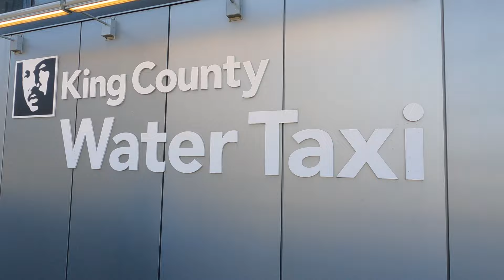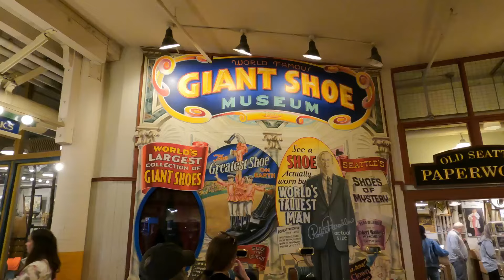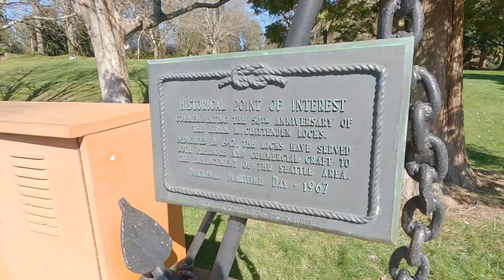Hopping Around Seattle With Friends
Ponty and Gemma visited us from Houston Texas and we were excited to show them around the city - it was only for 2 days (the weekend) so we had to cram a lot in.  We were blessed with spectacular weather in the middle of March so we took advantage of the sun to do outdoor activities.  If you've never been to Seattle, this will give you a good idea of some of the things you can look forward to if you plan to visit - or if you live here, maybe you can get some ideas for how to take your visitors around.  Either way, I hope you enjoy our documentation